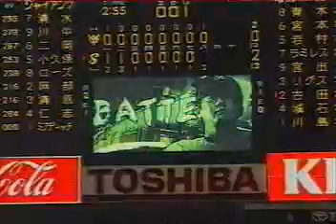【読売巨人】ミアディッチ投手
John Bart Miadich - 05年、リリーフ補強のため途中入団。剛速球が売りといわれたが、本当にそれだけだった。夏場過ぎまでに15試合に登板。(以前ニコにうｐしていたものです)